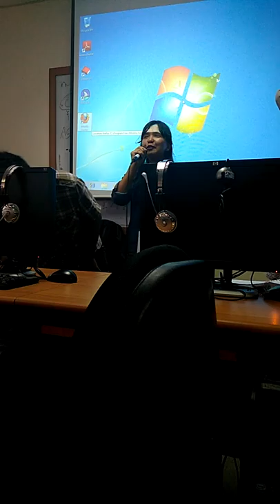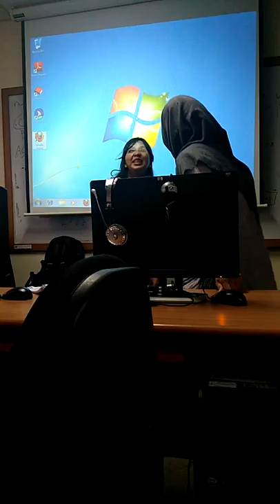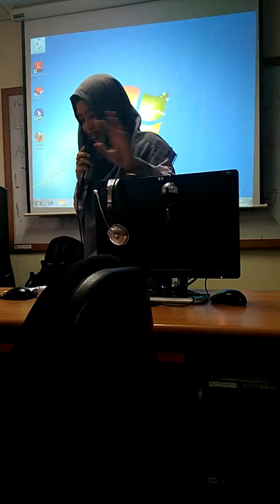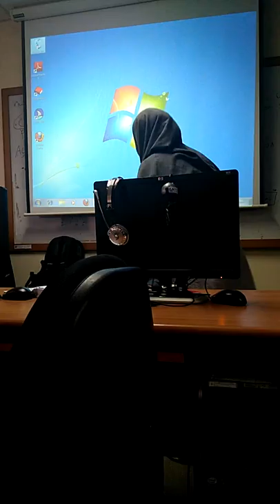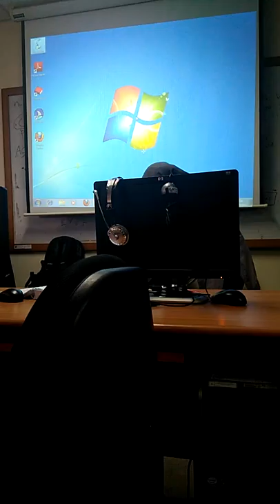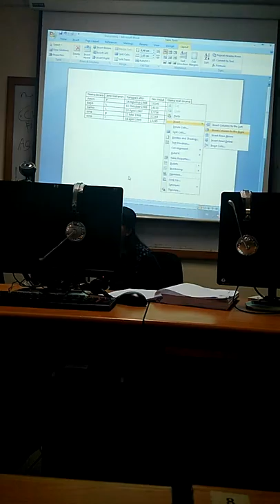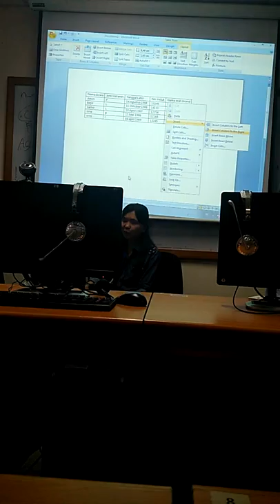Membuat TAbel Bergaris dengan Komputer Bicara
Simulasi calon instruktur pada program Training of Trainers di event Jambore TIK 2017. Ada sebagai presentator Helen, Vindi, dan bu Vina.